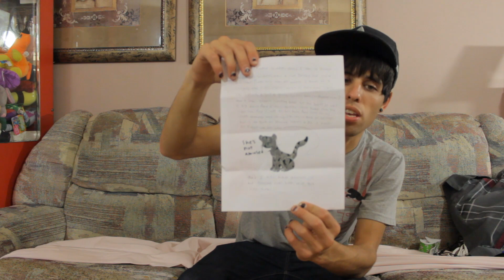Matt's Mail - LITERALLY!​​​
I LITERALLY have the best viewers ever! Can't believe how dedicated some of you guys are. Enjoy mail from a select few!

Please be patient if you sent mail in, I am extremely backed up and want to read as many of your letters as possible.

Send mail to:
Arcade Matt

* * * NEW VIDEOS EVERY FEW DAYS! * * *